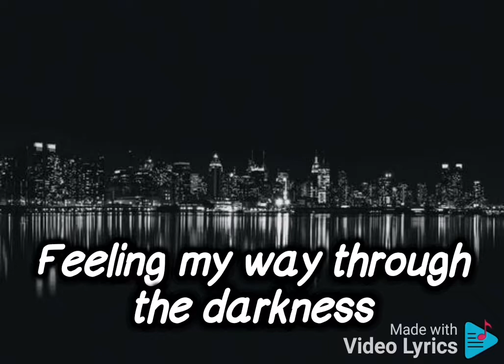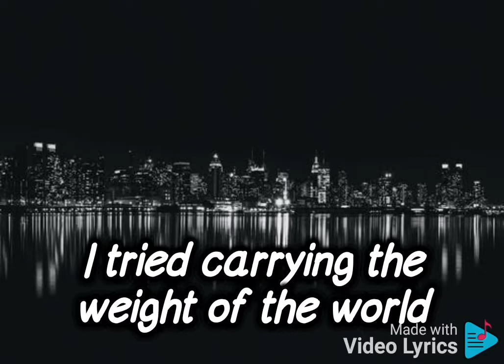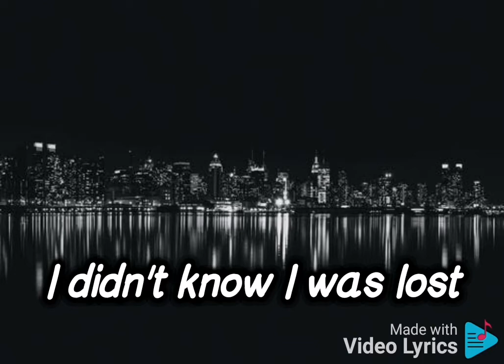Avicii - Wake Me Up (lyrics)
Lyrics of the song:
All this time I was finding myself, and I